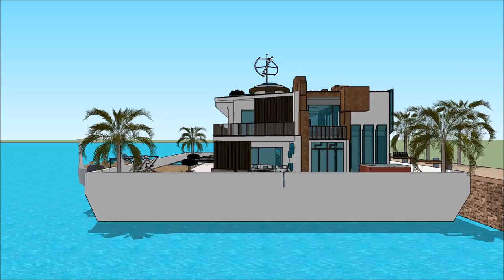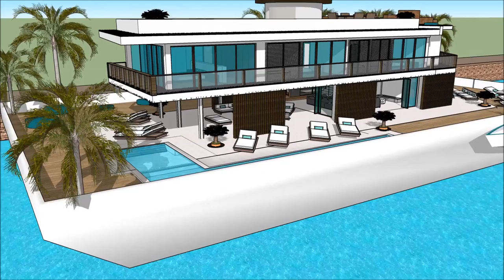Europe Croatia Boat show Luxury Yachting Design Exhibition and expo yacht boat design floating on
The houseboatzania launching an innovative high-end luxury yacht houseboat home design potentially as a display of exhibition of the Europe Croatia Boat show  Luxury Yachting Design  Exhibition and expo  yacht boat design floating on.

The collection of the Houseboatzania concept of Europe Croatia Boat show  Luxury Yachting Design  Exhibition and expo  yacht boat design floating on consists of high luxury and architectural art pieces in minimalism combined with living on the waterfront of the harbour of

The houseboat yacht design has the basis to sustain living with high standards and contemporary structural design at @Europe Croatia Boat show  Luxury Yachting Design  Exhibition and expo  yacht boat design floating onwith numerous of prospects for excessive living and celebrating the desire of life worldwide: